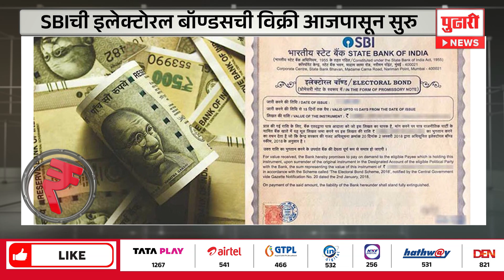Pudhari News | अर्थविश्वातील बातम्यांचा आढावा, बातम्या धना'धन' बातमीपत्रातून | Economic Newspudhari